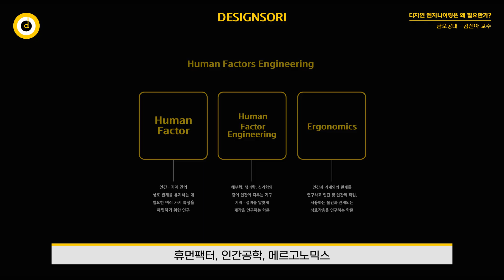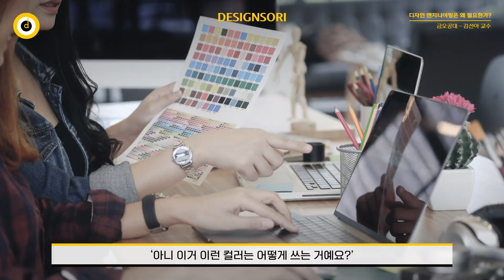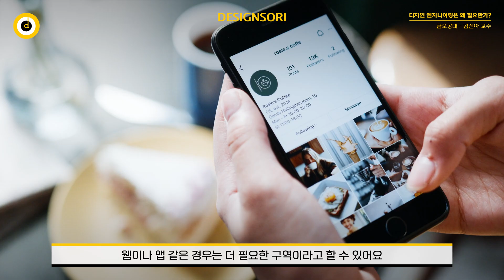디자인 엔지니어링은 왜 필요한가? (김선아 교수 1부)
금오공대 김선아 교수가 알려주는 디자인과 엔지니어링 이야기